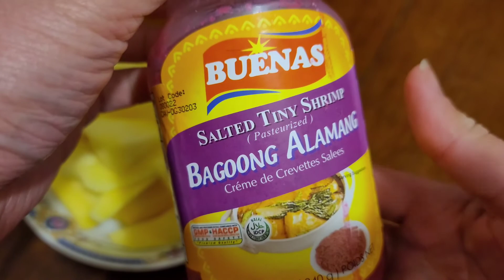Mexican Mango | tagalog | pinoy | variety of mango